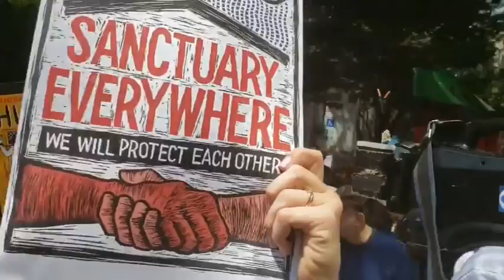Protesters in Philly march against Trump ‘concentration camps’ for migrants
inland port,
inland port protest,
inland port utah,
inland port utah protest,
aws summit protest,
us soccer flag protest,
protest 42nd street,
salt lake city protest today,
protest in buffalo ny,
running of the bulls protest,
protest in salt lake city,
uswnt flag protest,
area 51 protest,
tempe protest,
salt lake protest,
salt lake city protest,
slc protest,
grand central protest today,
why does rapinoe protest the anthem,
protest buffalo ny ,
prime day protest,
grand central protest,
denise ho,
megan rapinoe national anthem protest,
rapinoe protest national anthem,